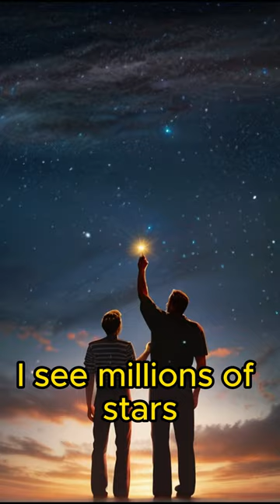Sherlock Holmes and Dr Watson go camping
The story about Sherlock Holmes and Dr Watson go camping and their tent gets stolen.